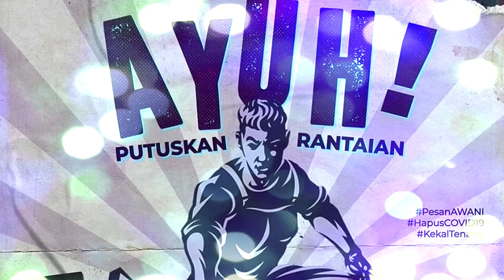Light It Blue Zk Channel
Video kempen Light It Blue oleh Zk Channel sebagai tanda sokongan kepada petugas barisan hadapan dalam mencegah penularan COVID-19.
Putuskan rantaian COVID19!!! Kasihanilah mereka di barisan hadapan. Moga Allah balas jasa mereka di alam kekal. Bahagia selama-lamanya.
Jom muat naik foto atau video dengan hashtag

⛔️NOTICE⛔️
Music Background
➤Title:
➤Artist:
➤Link:
Equipments
Ikhlas daripada
Zaireey Khairuddin (Zk Channel)
Hastags#ZkChannel,